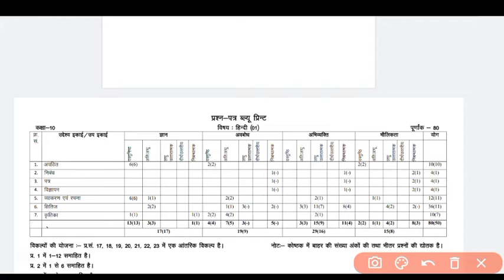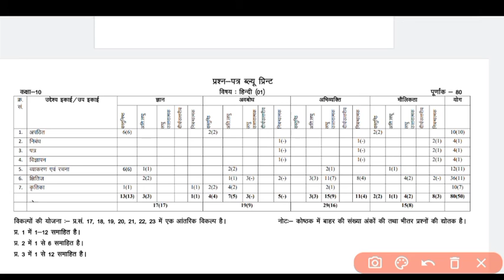Rbse Class 10 Hindi Blueprint 2023 | कक्षा 10 हिन्दी ब्लूप्रिंट | Class 10 Hindi Model Paper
RBSE Class 10 Hindi Blueprint 2023 | कक्षा 10 हिंदी ब्लूप्रिंट 2023 | Class 10 Hindi Blueprint 2023

hindi blueprint hindi model paper 2023 class 10 class 10 hindi model paper 2023
class 10 2023 model paper hindi
class 10 2023 model paper rajasthan board
rbse model paper, Rbse class 10 blueprint
bser class 10 model paper
कक्षा 10 हिंदी ब्लूप्रिंट RBSE Class 10 Hindi Blue Print For 2022 Examination
हिंदी अनिवार्य कक्षा 10 ब्लूप्रिंट 2022
Hindi Ka Model Paper
10th Exam New Pattern